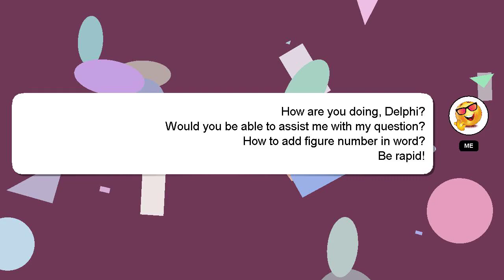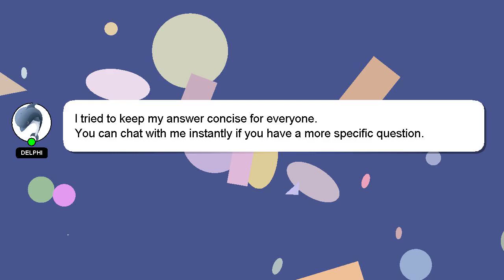How to add figure number in word?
Let me give you a quick introduction about myself, Hi there, I go by the name of Delphi. I am here to provide you with assistance in answering your questions. - How to add figure number in word?

A 'heart' from me is a way of showing appreciation for your answer.

*1 What we are experimenting :*